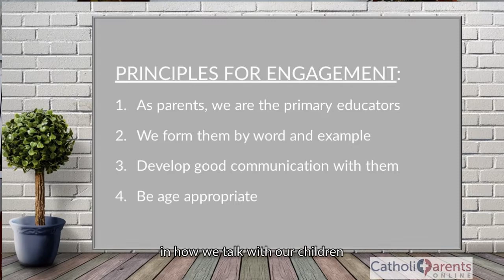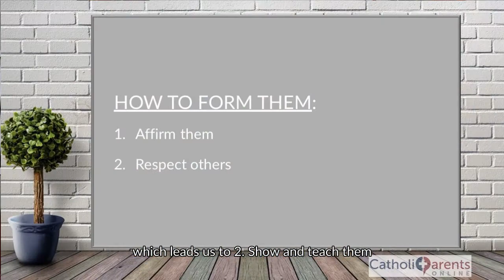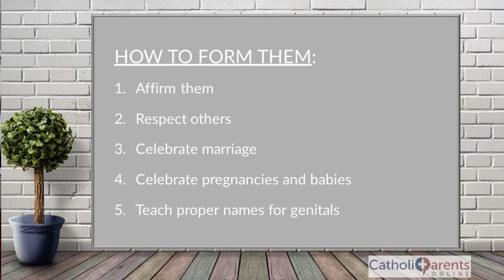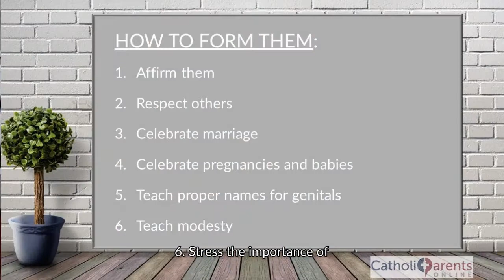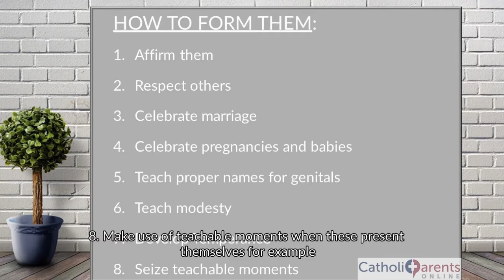Episode 23: Talking to Our Children About Sexuality – Pre-school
In our earlier episodes on talking to our children about sexuality, we shared about the important foundations needed before we could have fruitful conversations with our children about sexuality. Namely, having a good connection with them and forming them in the virtues and the faith.

In this episode, we will discuss the principles and practical ways in which we can initiate this talk, or rather these talks, with our children from the time they are born to the age of 5 years or so.